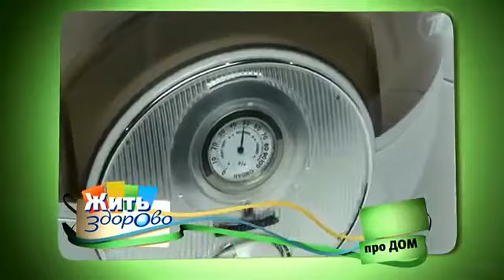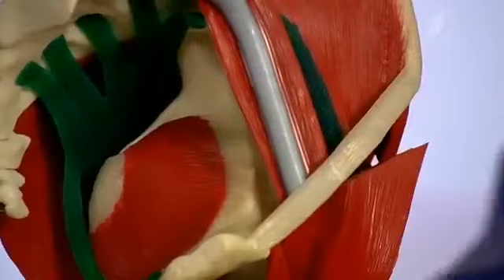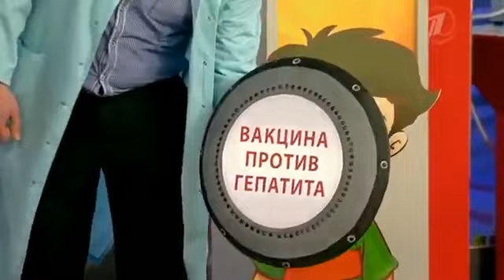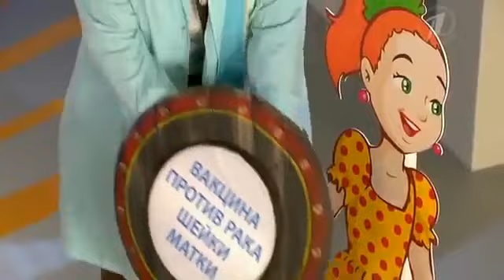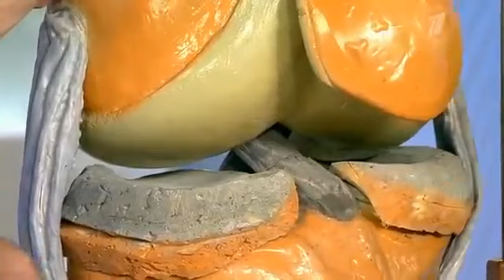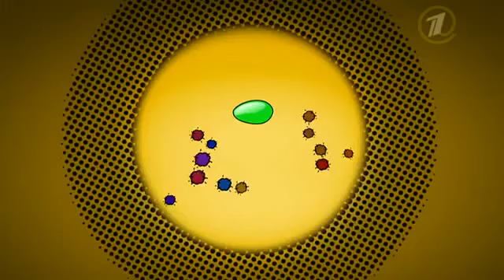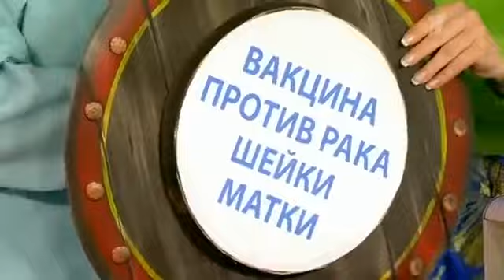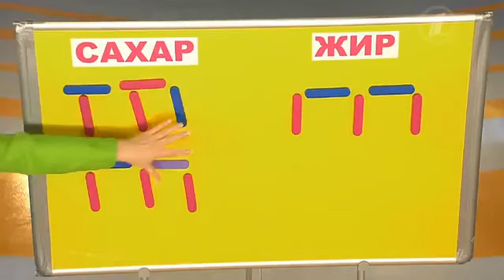Жить здорово 5.06.2015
Жить здорово 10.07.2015 Жить здорово! – совсем не случайное название программы, - говорит ее ведущая Елена.

Жить здорово 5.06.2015 Жить здорово! – совсем не случайное название программы, - говорит ее ведущая Елена Малы.